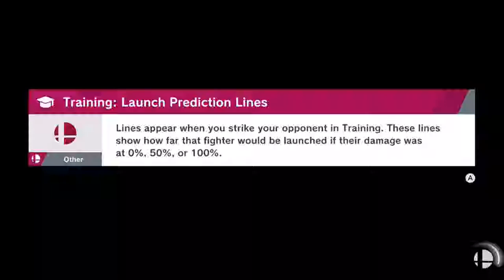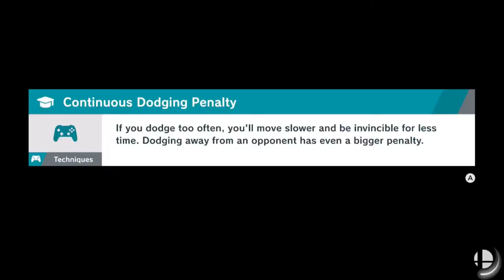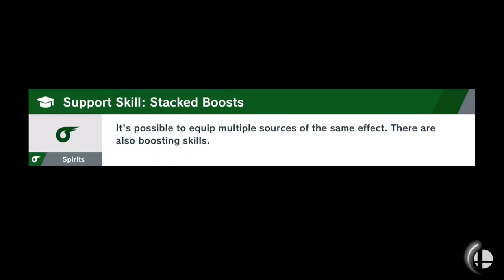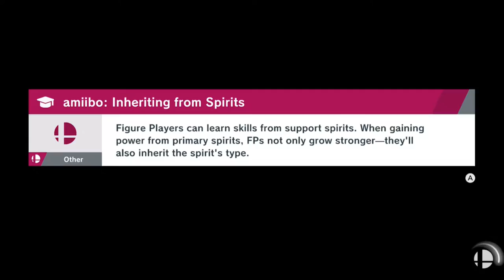WTF TRIVIA QUESTIONS! | Super Smash Bros Ultimate World Of Light Gameplay Walkthrough Part 20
Hello Everyone And Welcome To Super Smash Bros Ultimate.This Will Be A Full Gameplay Walkthrough As Well As A Full Review. In This Part we finally reach Dracula at the top of his castle and unlock another belmont...Richter. just in time for Dracula. DIE MONSTER YOU DON'T BELONG IN THIS WORLD!

Stay Awesome!